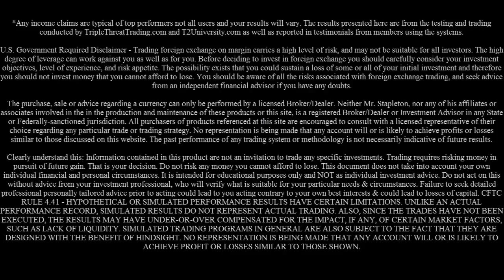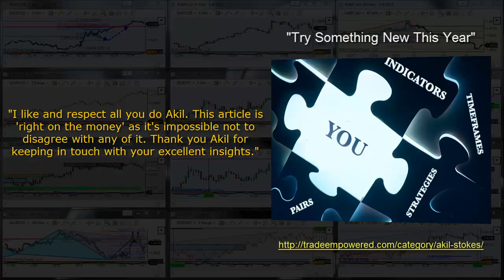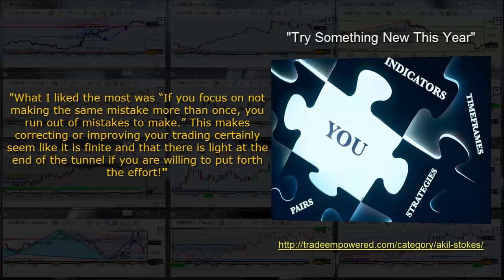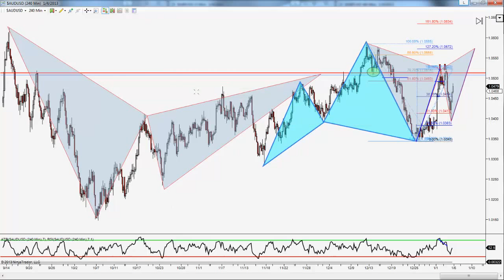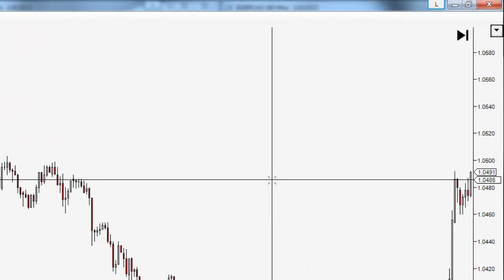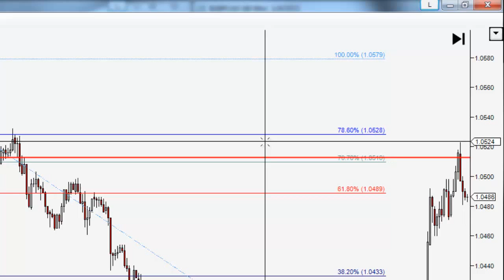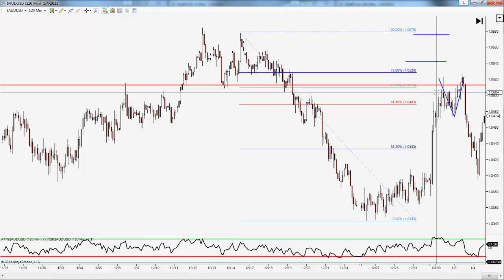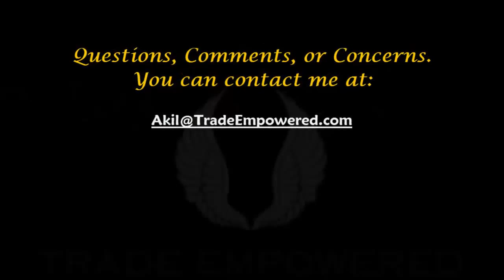Picking The Correct Entry Point.mp4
In this weeks FX Ratio Room Weekend Review, I take a look at a recent setup on the AUDUSD and how intelligent market analysis can turn a losing trade into a winner.